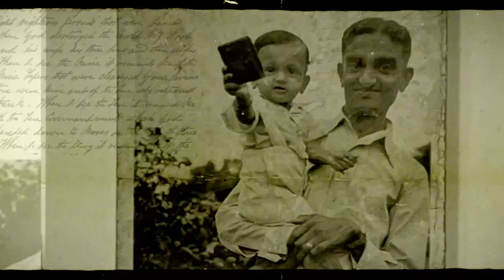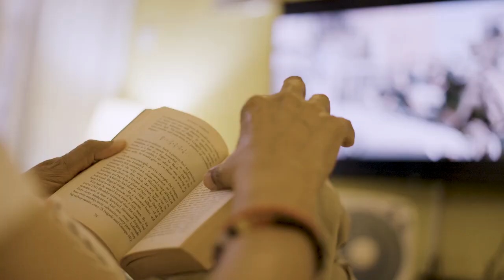Unveiling the Legends - The Raju Rambatla Story